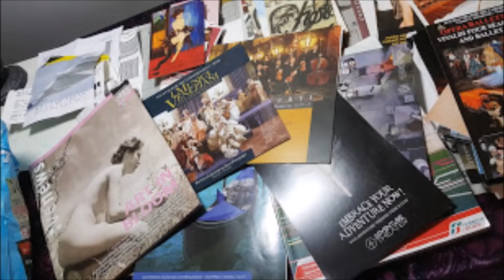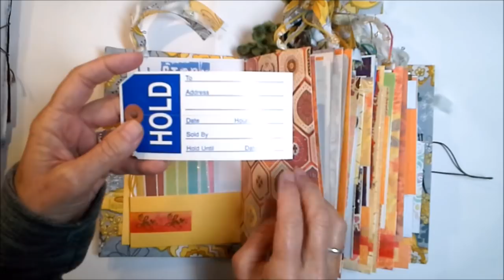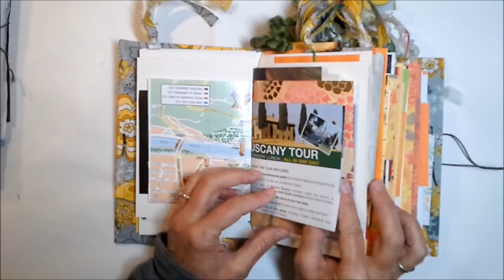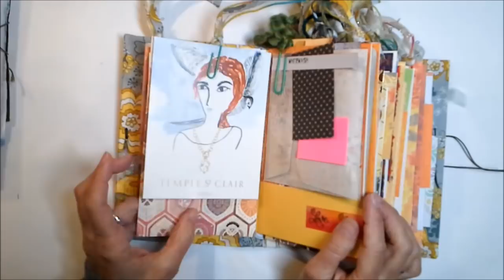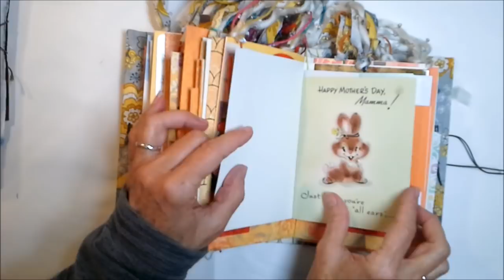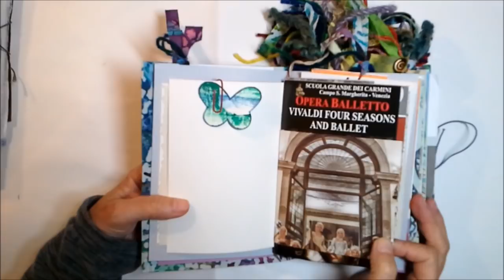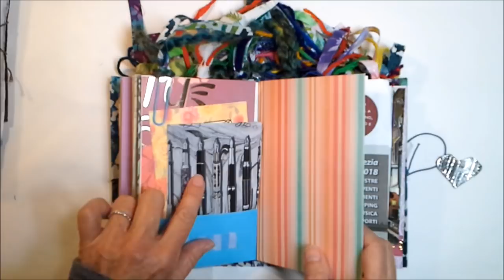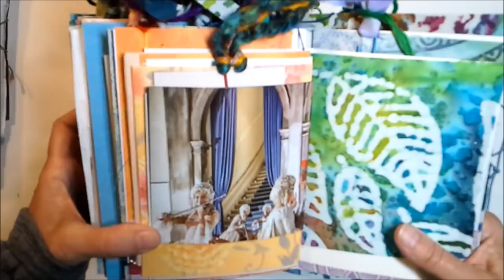Back from Italy and New Journals!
Recycling boxes into books, flow journals, frugal crafting tips, use what you have ideas, tips to reuse, recycle/upcycle, repurpose everyday items into art, elements and embellishments.

Things I like to make
Handmade books from cardboard boxes
Handmade elements
Handmade cards

Things I like to do: paint, draw, read, craft, garden, grow

Jennibellie, Shannon Green,Tamara La Porte,Effy Wild
Cat Hand, Tasha Tudor, Teesha Moore